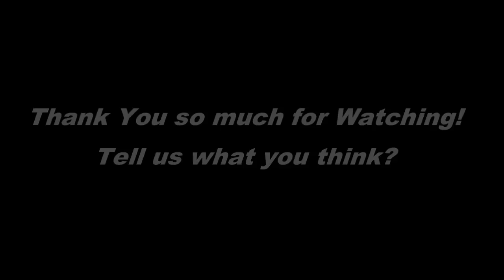Amiga friolera, necesitas URGENTEMENTE esta camiseta de menos de 15€ en todos los colores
Parece una camiseta monocolor, de manga larga y cuello redondo. Parece un básico muy útil para los looks diarios de oficina pero, en cambio, un poco aburrido. Parece una camiseta interior de esas que,...